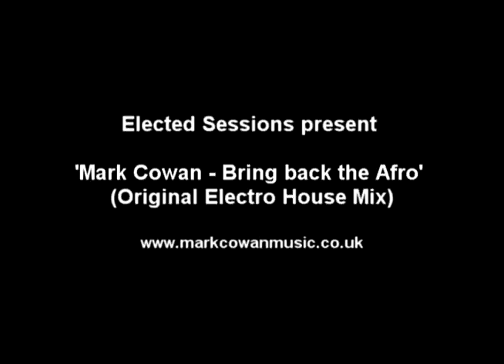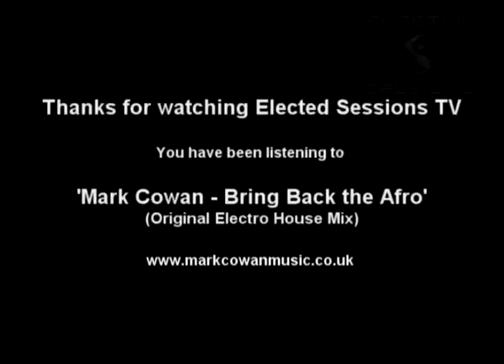Elected Sessions present - ' Mark Cowan - Bring back the Afro (Original Electro House Mix)'